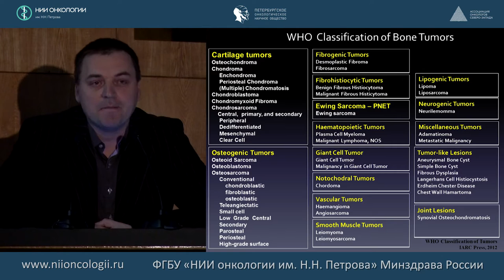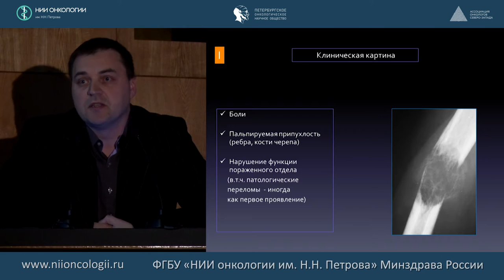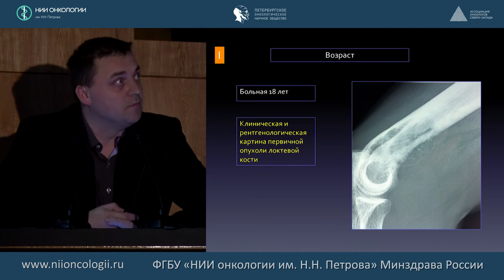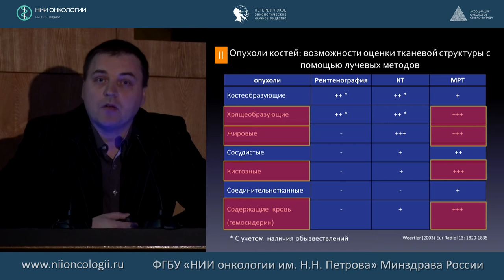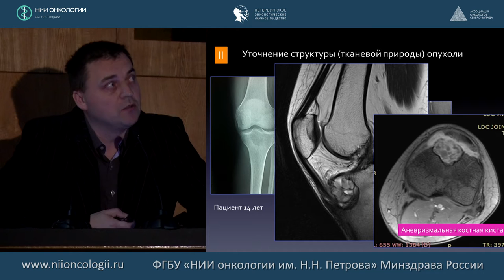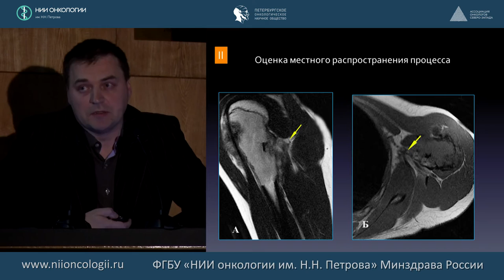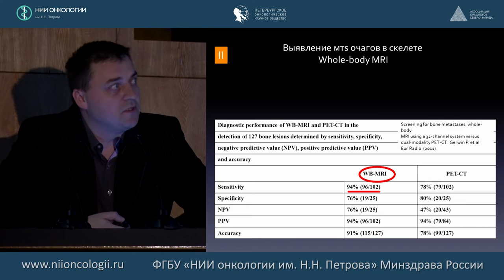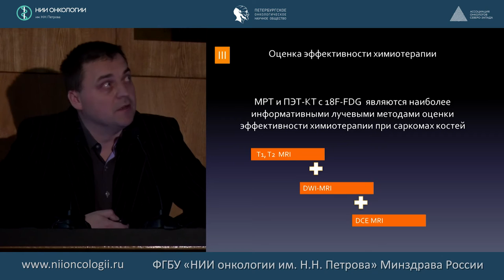Лучевая диагностика опухолей костей (рентгенодиагностика, КТ, МРТ, РНД)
к.м.н. КРЖИВИЦКИЙ П.И.